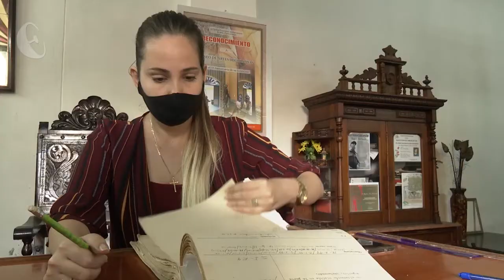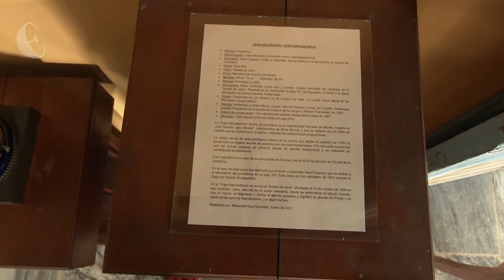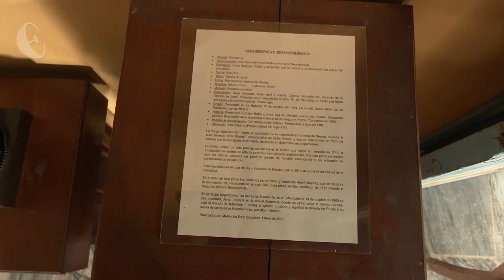Museo villaclareño cerca del público a pesar de la COVID-19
Cuando el COVID-19 impide la asistencia masiva del público a los distintos espacios culturales, en VillaClara el Museo de Artes Decorativa mantiene sus puertas abiertas con una estrategia diferente.